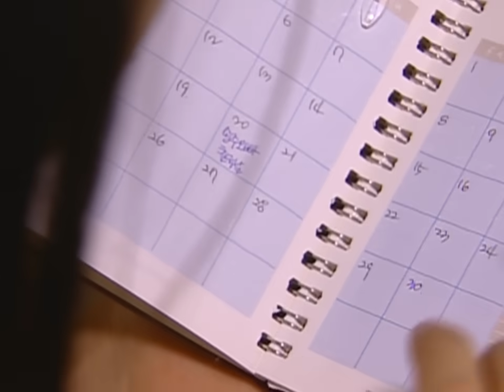레전드 드라마 [천국의 계단] Ep.2 '드라마 사상 최고의 역변 순간' / 'Stairway to heaven' Review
한국 드라마 사상 최고의 역변 그 장면!!
회전목마 한 바퀴 돌았는데 국적 변경된 순간!
최지우, 권상우, 신현준, 김태희 주연의 '천국의 계단'입니다~

매주 토요일 오후 12시
▼ 천국의 계단 Ep.1 바로 보러가기!!

SBSNOW channel is communicating with you on Youtube.
Right now, SBSNOW